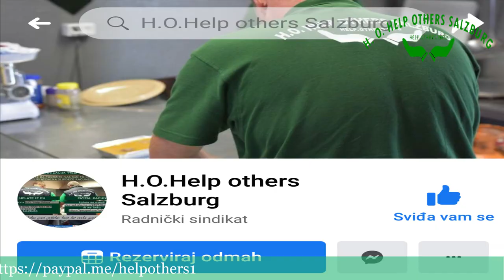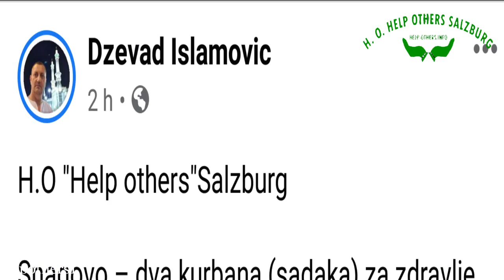Akika za Imrana Hodžića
AKIKA ZA "IMRAN HODŽIĆ"
H.O."Help Others"Salzburg je obavila akiku od porodice Ermina i Rialde Hodžić za njihovog sina Irmana .
Akiku su obavili po islamskim propisima uz prisustvo Imama te su je servirali u dzamiji u gradskoj Dżamiji u Bratuncu.
Nakon jela proucena je dova  i pozeljena joj je sreca i puno zdravlja u zivotu.U koliko i vi zelite obaviti akiku to mozete  uciniti putem nase humanitarne organizacije
U koliko zelite podrzati nas rad vase uplate mozete uplatiti na sledeci nacin:
Help Others
IBAN:AT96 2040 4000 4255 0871
BIC:SBGSAT2SXXX
SPARKASSE SALZBURG
Geburtsfest für" Imran Hodzic"
H.O."Help Others"Salzburg hat im Namen der Eltern Ermina i Rialde  ein Fest für deren neugeborenen Sohn Imran veranstaltet.
Das Geburtsfest wurde laut den islamischen Vorschriften mit der Anwesenheit eines Imams in der Moschee Jošanica-Zvornik durchgeführt.
Nach dem Fest wurde für den Sohn ein Gebet ausgesprochen und ihm viel Glück und Gesundheit mit auf seinem Lebensweg gegeben.
Unsere Organisation ist stehts bemüht weitere Geburtsfeste zu organisieren und durchzuführen
Wenn Sie bei unserem Projekt mitmachen möchten, können Sie Ihre Spende auf folgende Arten überweisen:
via Banküberweisung:
Help Others
BIC: SBGSAT2SXXX
SPARKASSE SALZBURG